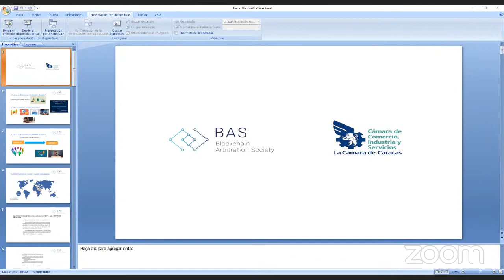Laudo Arbitral y Tecnología Blockchain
0:02: Euribel Canino, Directora Ejecutiva (E) del Centro de Arbitraje de la Cámara de Caracas, comienza la jornada dispuesta para este día con el tema Laudo Arbitral y Tecnología Blockchain.
1:06: Ignacio Ferrer, Presidente de la Blockchain Arbitration Society, conversa sobre la iniciativa de una sociedad de arbitraje para asuntos relacionados con el Blockchain y criptomonedas, explicando cómo y por qué surgió esta idea jurídica.

32:13: José Antonio Briceño: árbitro del Centro de Arbitraje de la Cámara de Caracas, participa en esta actividad destacando el punto de inmersión que existe entre lo que son todos los ambientes de la tecnología Blockchain y el arbitraje como ya lo conocemos. Además apoya con sus valiosos aportes a entender la interrogante de: “¿Por qué el arbitraje es uno de los medios más adecuados para resolver las disputas que derivan de los ambientes del Blockchain y criptomonedas?” dentro de las finanzas descentralizadas.

1:20:10: Ignacio Ferrer, Presidente de la Blockchain Arbitration Society, culmina la transmisión complementando la respuesta del ponente Briceño, con respecto a la interrogante del arbitraje como medio adecuado para resolver las disputas que derivan de los espacios tecnológicos y metaversos.

Todo comentario, opinión, crítica y/o criterio emitido por los ponentes son divulgados con fines meramente académicos e informativos y, en ningún caso, sus opiniones deben considerarse como una postura adoptada por la Cámara de Comercio, Industria y Servicio de Caracas la cual no se responsabiliza por las consecuencias que puedan generar los mismos.